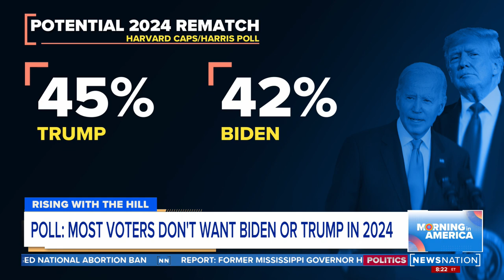Poll: Most voters don't want Biden or Trump in 2024 | Morning in America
Most voters don't want Biden or Trump in run 2024, a new poll reveals.

Niall Stange, a White House columnist with The Hill, joined “Morning in America” to discuss why.